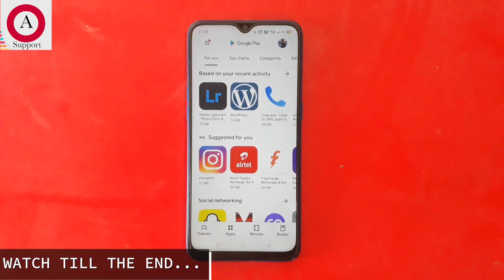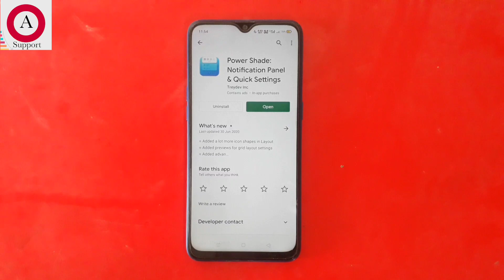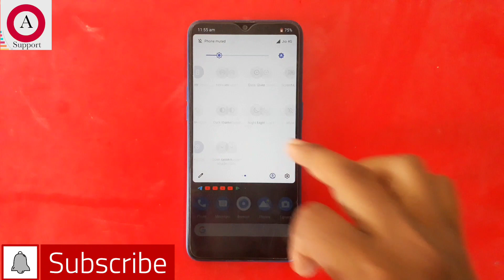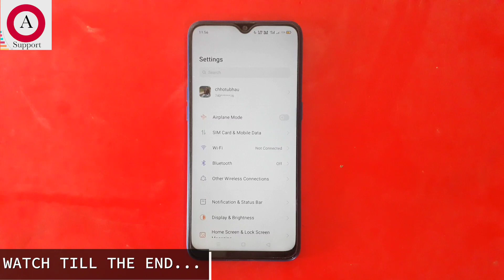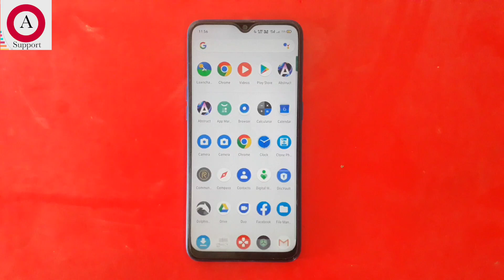Realme 3/3i Fully Stock Android Setup/Theme | How to Convert colorOS to Stock Android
Join my Fourth WhatsApp group